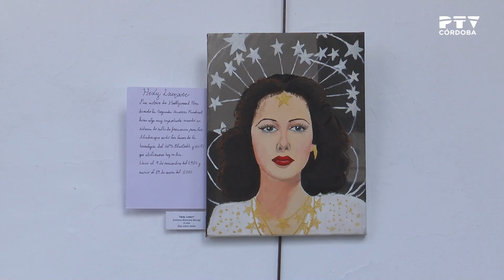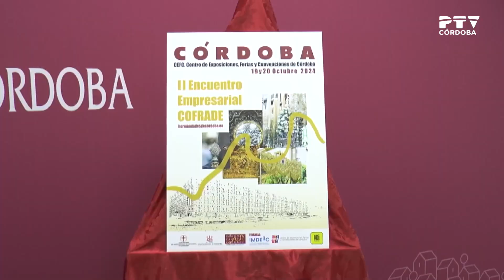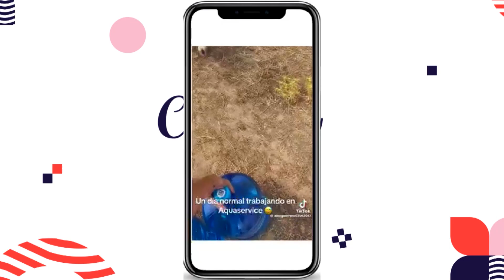▶ Córdoba Tevé ▶ Miércoles 18 de septiembre 2024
🔴 Programa diario de actualidad cordobesa con Amparo P. Muñoz, Andrea Rojas y Mercedes Pérez.